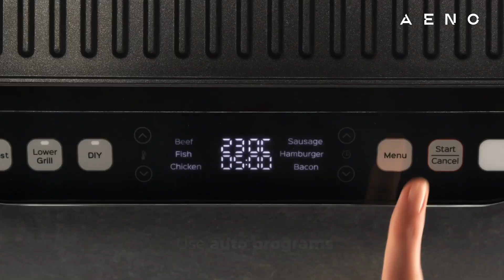AENO EG5 Electric Grill | Product Features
Introducing the AENO EG5 Electric Grill: Elevate Your Grilling Experience!

➖ 3-in-1: Grill, barbecue and oven
➖ Powerful
➖ Cook healthy food with no oil
➖ Perfect for ideal steak
➖ Double-sided plates
➖ Cook on 2 plates at the same time
➖ 6 automatic programs
➖ Defrost mode
➖ Precise manual settings
➖ 2 cooking modes
➖ Convenient LED display
➖ Intuitive touch control
➖ Color and sound indication
➖ Anti-slip feet
➖ Ready to use in 2 minutes
➖ Auto power-off
➖ Removable non-stick plates
➖ Oil drip tray
➖ Included: 2 double-sided plates, oil drip tray
➖ Compatible accessories always available

Get ready to sizzle and grill like a pro with the AENO Electric Grill EG5. Designed to bring the joy of outdoor grilling to your kitchen or patio, this innovative electric grill offers convenience, versatility, and mouthwatering flavor that will leave you craving more.

🔥 Powerful and Precise Heating:
Experience the power of efficient grilling with the AENO Electric Grill EG5. Equipped with advanced heating elements, this grill reaches optimal temperatures quickly and evenly distributes heat across the cooking surface. Enjoy perfectly grilled meats, vegetables, and more, with precision and consistency.

🌟 Smokeless and Healthy Grilling:
Say goodbye to smoke-filled rooms and hello to a cleaner grilling experience. The AENO Electric Grill EG5 features a smokeless design that ensures minimal smoke production, allowing you to grill indoors without any worries. Plus, the non-stick cooking surface lets you cook with little to no oil, promoting healthier eating without sacrificing flavor.

🍔 Spacious Cooking Surface:
With its generous cooking surface, the AENO Electric Grill EG5 provides ample space to grill your favorite foods for the whole family or a group of friends. From juicy steaks and tender chicken breasts to grilled vegetables and delicious seafood, unleash your culinary creativity and impress your guests with mouthwatering meals.

🕒 Adjustable Temperature Control:
Take full control of your grilling experience with the adjustable temperature control feature. Whether you prefer low and slow cooking or searing heat for that perfect grill mark, the AENO Electric Grill EG5 allows you to customize the heat to suit your desired cooking style and achieve professional results every time.

🌈 Easy to Use and Clean:
No more hassle or mess associated with traditional grilling. The AENO Electric Grill EG5 is incredibly user-friendly and a breeze to clean. The removable cooking plate and drip tray are dishwasher-safe, making cleanup a quick and effortless task. Spend less time cleaning and more time enjoying your delicious creations!

💡 Compact and Portable Design:
Designed with convenience in mind, the AENO Electric Grill EG5 is compact and portable, perfect for both indoor and outdoor use. Whether you're grilling on your kitchen countertop, balcony, or taking it along for a picnic, this grill is lightweight and easy to transport, ensuring you never miss an opportunity to enjoy grilled goodness.

🔇 Whisper-Quiet Operation:
Enjoy the tranquility of grilling with the whisper-quiet operation of the AENO Electric Grill EG5. The innovative technology used in its construction ensures minimal noise, allowing you to grill in peace and create an inviting atmosphere for your guests.

Upgrade your grilling game with the AENO Electric Grill EG5 and experience the joy of hassle-free, delicious meals any time of the year. Embrace the flavors, convenience, and versatility that this electric grill brings to your culinary adventures. Don't miss out!